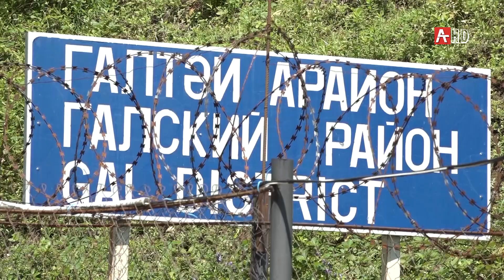Общественная палата 20.07.2020